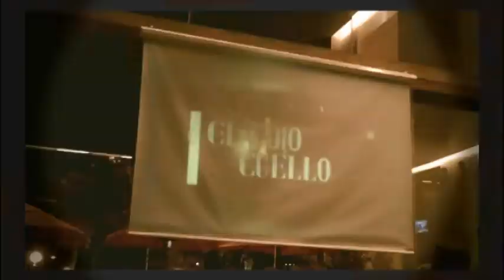Claudio Cuello Infinity HD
Clip para Tv
Camara Kodak Zx3 HD